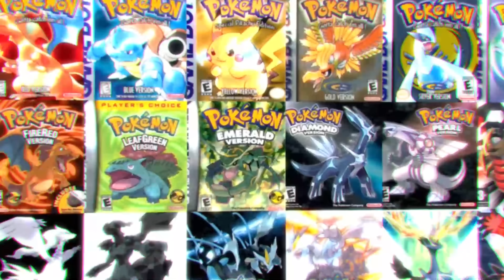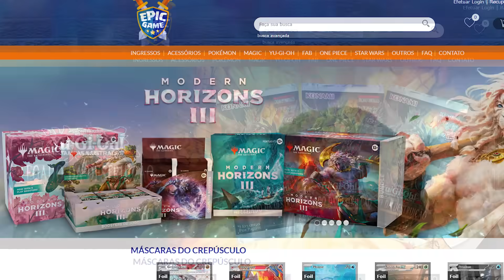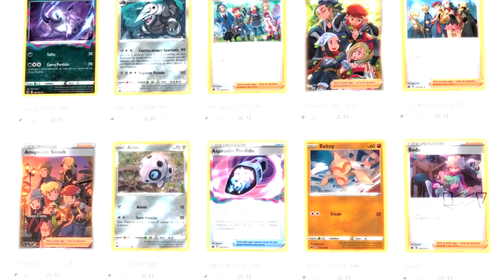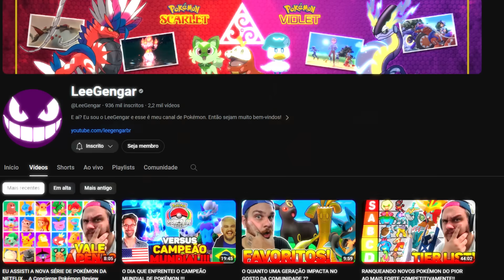10 POKÉMON LENDÁRIOS QUE SE NEGARAM A SER CAPTURADOS !!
E CARTAS JAPONESAS É NA EPIC SANTOS - CUPOM: LEEGENGAR

LOJINHA:
Nintendo Switch Oled Edição Pokémon Scarlet & Violet
Nintendo Switch Oled (Branaco)

Roteiro: Leandro S. Ferreira